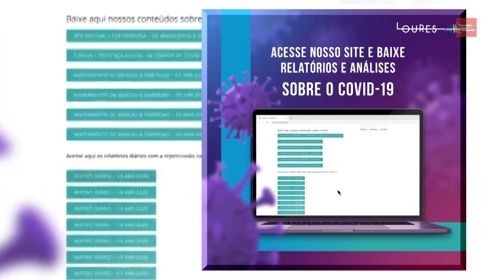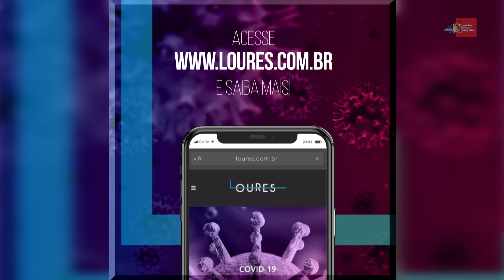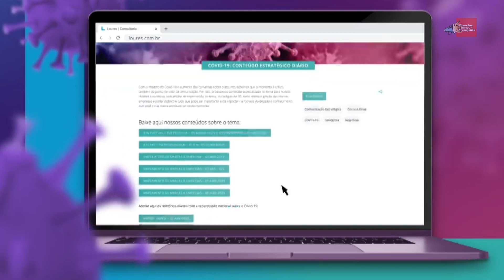Loures oferece serviços de inteligência e curadoria de conteúdo para seus clientes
Grandes Nomes da Propaganda conversou com o  sócio-fundador da Loures Consultoria e sócio-diretor na FSB Comunicação, Alexandre Loures, sobre a adaptação da agência diante das medidas de distanciamento físico. Neste depoimento, Loures fala sobre o papel social da agência neste momento e explica como aproximou a relação com os clientes e colaboradores. Confira